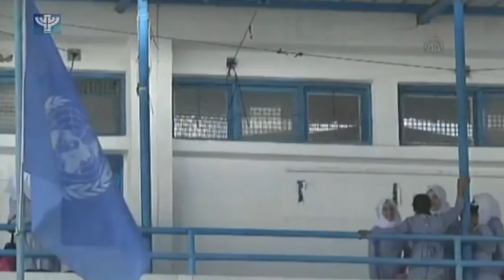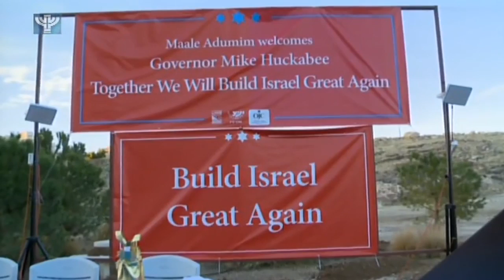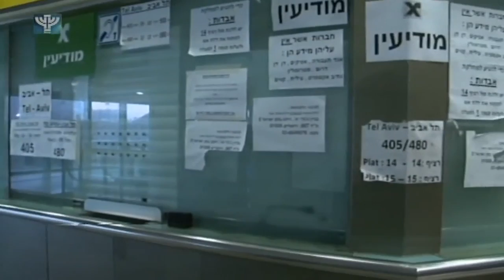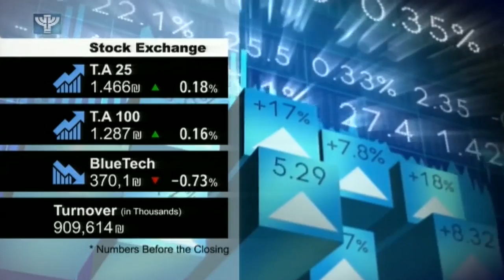IBA News 2017 01 04